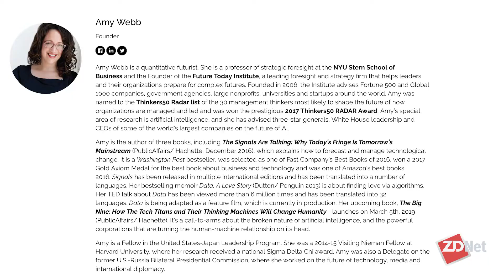From AI to Blockchain: Top trends to watch in 2019 | ZDNet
Amy Webb, founder and quantitative futurist at The Future Today Institute, talks with Tonya Hall about blockchain, benevolent malware, AI, and mixed reality.